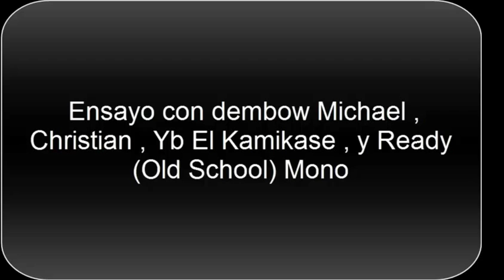REGGAETON LIVE PERÚ, MOTA Y CRIS, YB EL KAMIKASE Y READY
Ensayo__Full Dembow__Michael,Christian,Yb El Kamikase,Ready.